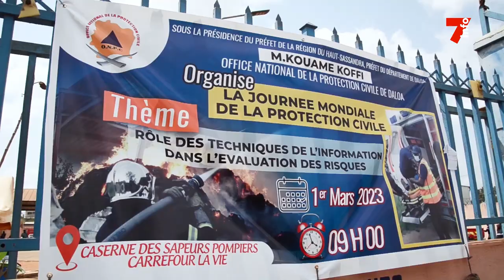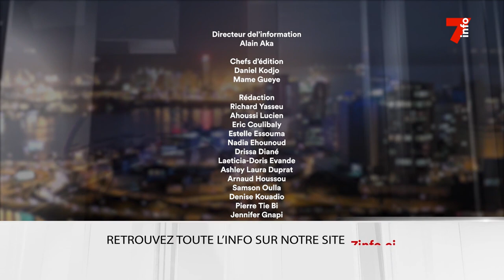Le 7 minutes du 6 mars 2023 (édition du 12h)